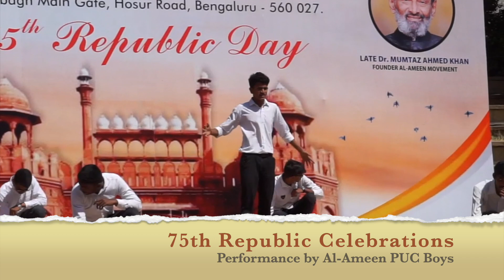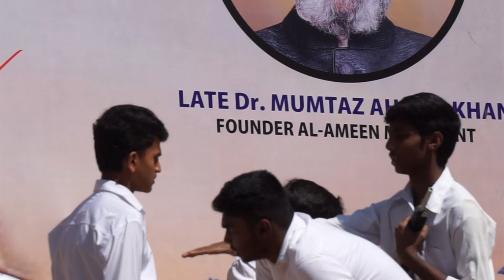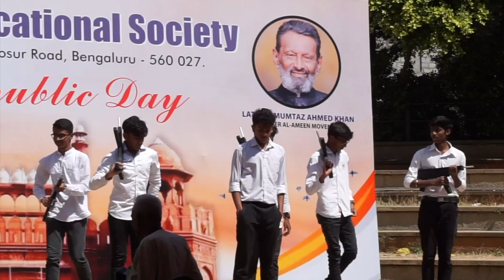75th Republic Day - Al-Ameen PUC Boys Performance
75th Republic Day Celebrations at Al-Ameen Educational Society by the Al-Ameen Group of Institutions.
Performance by the Students of Al-Ameen PU College, Bengaluru.